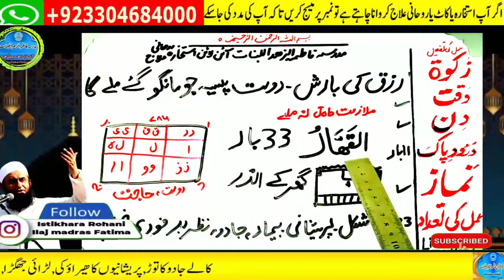wazifa for hajat | powerful wazifa | wazifa for any hajat | har hajat pori hone ka wazifa #